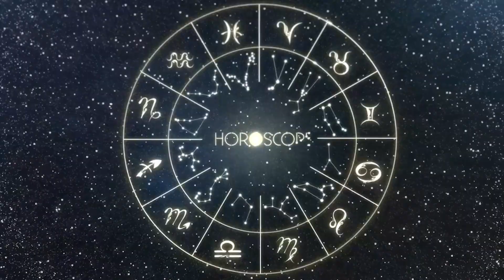Horóscopo do dia LIBRA 03 de Outubro, 2023